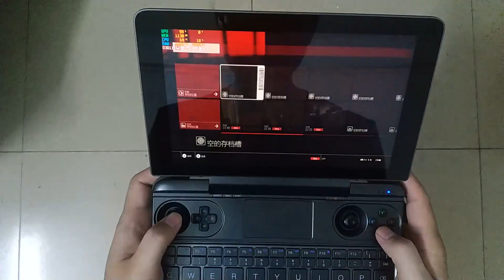GPD WIN MAX play HITMAN with low setting